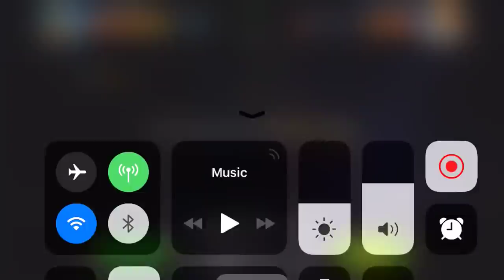Alliance War vs PRIME - Revenge of Korg - Marvel Contest Of Champions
Alliance wars Season 7 war 1. it's time to face him again.